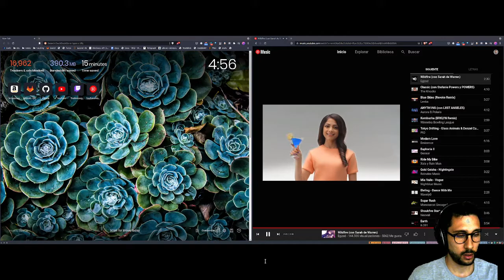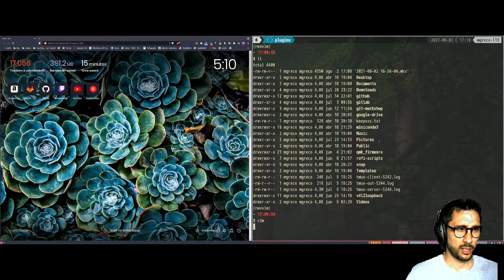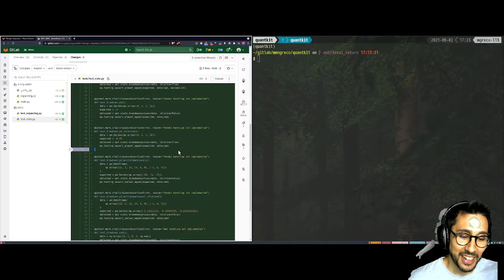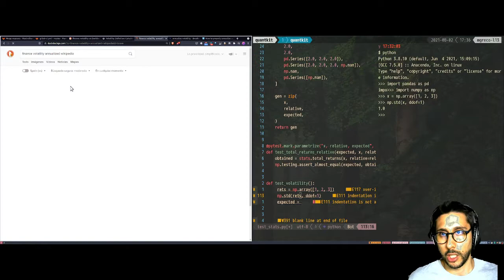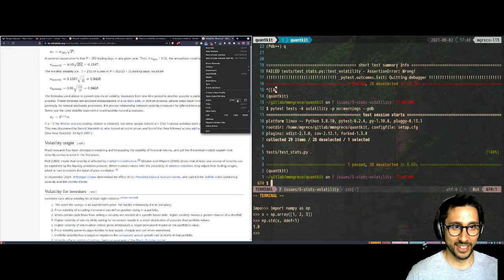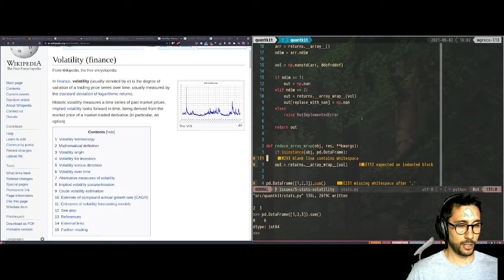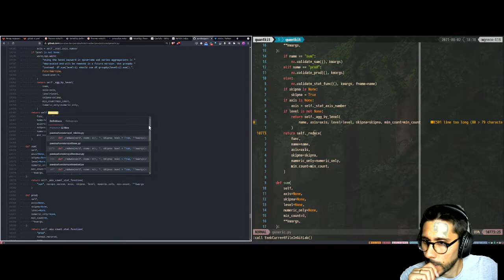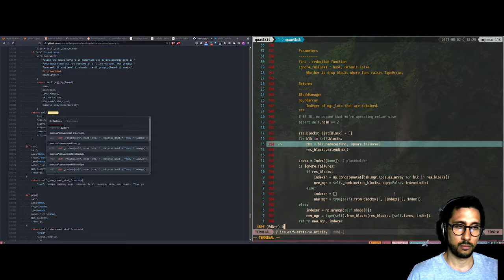Mientras trabajo en quantkit exploro un poco de los pandas internals.